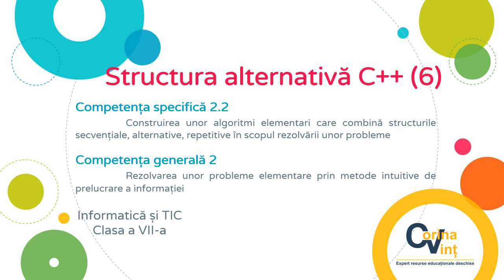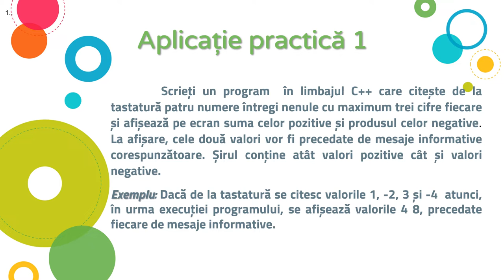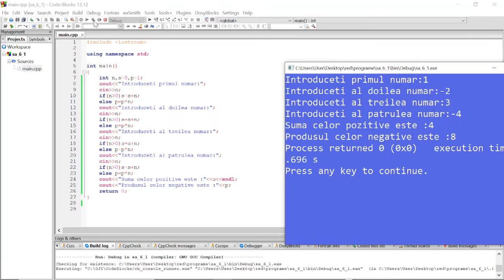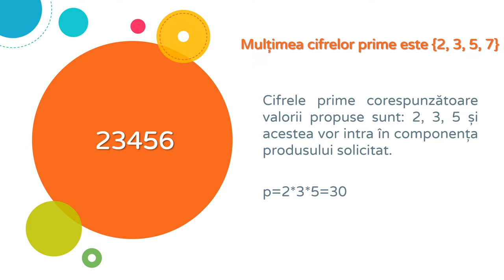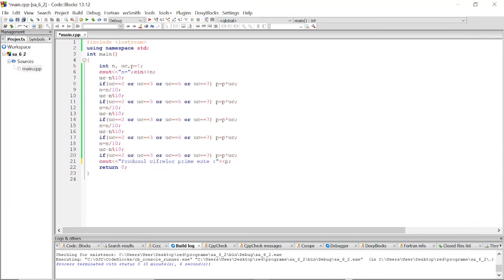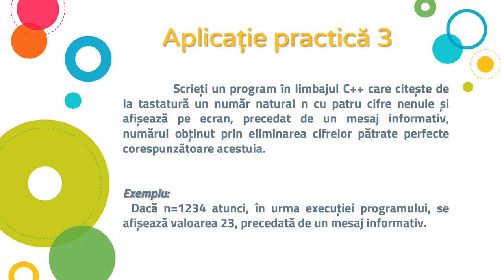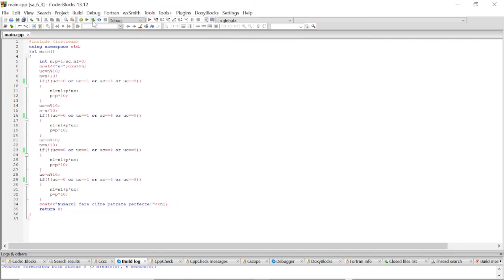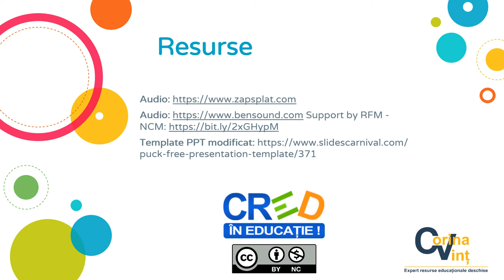Structura alternativă C++ (6)